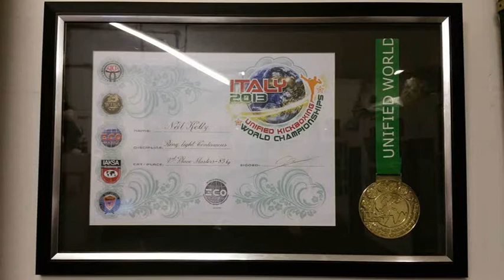Neil Kelly Make Em Miss, Make Em Pay - World Championship Highlight Reel 2011 - 2016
USKA Kickboxing's Neil Kelly first making em miss and then making em pay over 6 World Championships between 2011 and 2016.
Neil fought as a Professional Kickboxer remaining unbeaten between 1991 and 2002 winning Midland, English, British and Commonwealth title belts and decided to make a comeback in 2011 after 10 years out of the ring to compete once again at World level.
This is a short highlight reel following through five World Championships with Neil winning 8 World Championship Gold Medals in Ring Continuous fighting.
The Championships were the ICO  World Championships in Kelkhelm, Fischback,Germany in 2011, the Unified World Championship in Carrara, Tuscany, Italy in 2013 and 2014, The ICO World Championships in Stuttgart Germany in 2015 and once again the Unified World Championship in Carrara, Tuscany, Italy in 2016.
Following the 2016 Unified World Championships Neil once again hung up his gloves after a 27 year fighting career.